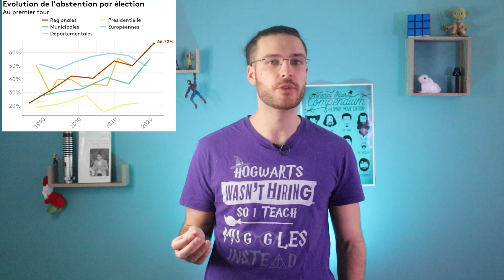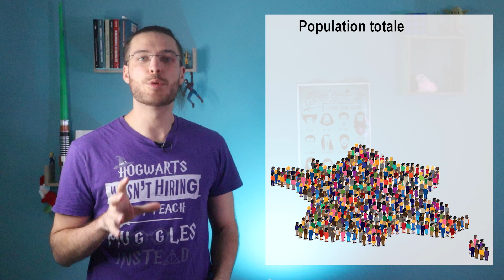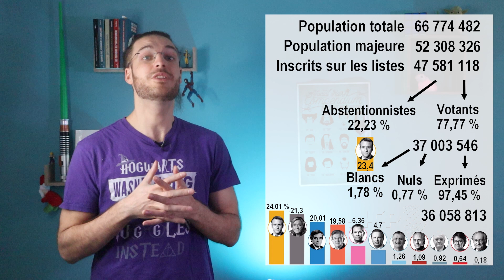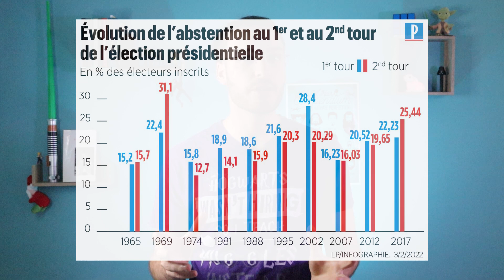Est-il rationnel de voter ? (feat . A. Downs et M. Weber) - SocioloQuick #5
A l'approche des élections ça vaut toujours le coup de faire un petit point de sociologie électorale et on revient aujourd'hui sur "le paradoxe du votant" un problème classique qui permet de changer la perspective que l'on porte sur le vote.

Et si vous êtes intéressé par le livre, n'hésitez pas à regarder les liens suivants
Comprendre le monde avec la pop culture - Ou comment les héros de nos fictions éclairent notre réel :